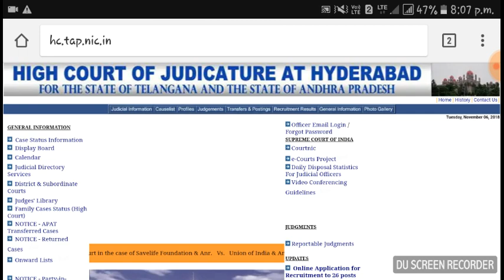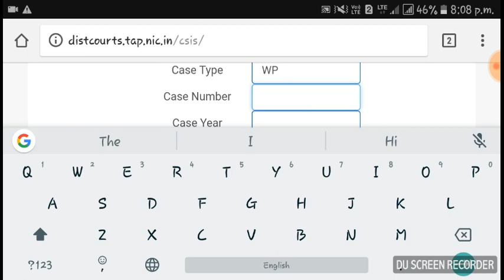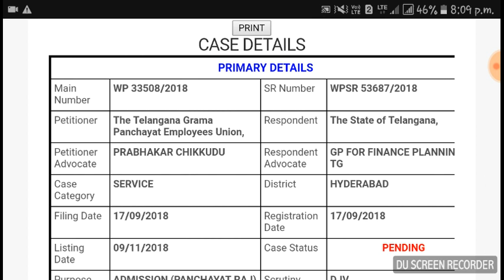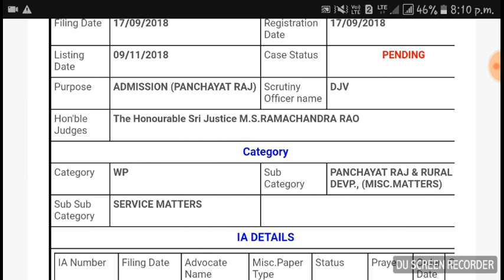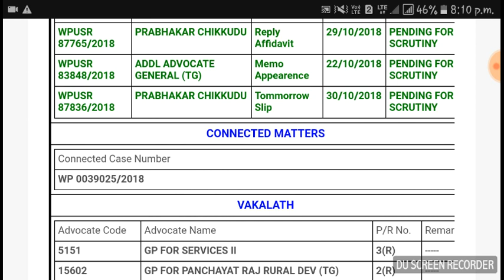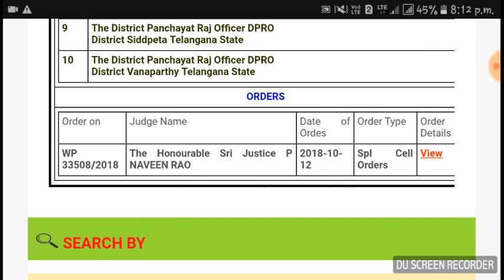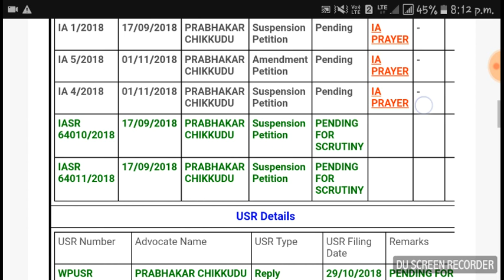Telangana Panchayat secretary exam court case details on 6th November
Hi friends in this BSK Competitive Adda youtube channel i upload maths shortcut tricks, current affairs and all govt job notifications.

competitive exams,
all competative exam,
quantitative aptitude,
government jobs adda,
aptitude class,
aptitude,
govt jobs in telangana,
aptitude coaching,
aptitude training,
mixtures and alligations,
placement aptitude,
ssc mts,
clerical exam,
latest jobs in telangana state,
central government jobs notifications latest,
ap latest job notifications 2018,
job notifications,
govt job notifications,
today job notifications,
ts latest notification,
appsc latest notifications 2018,
latest jobs,
tspsc latest notification,
maths tricks,
maths shortcuts,
maths short tricks,
maths,
cds maths shortcuts,
ssc maths short concept,
fast maths,
maths magic tricks,
maths short tricks for railway group d,